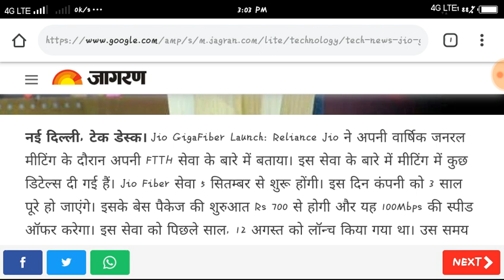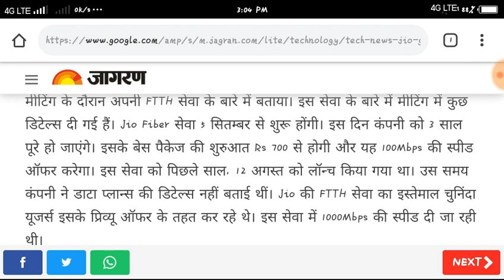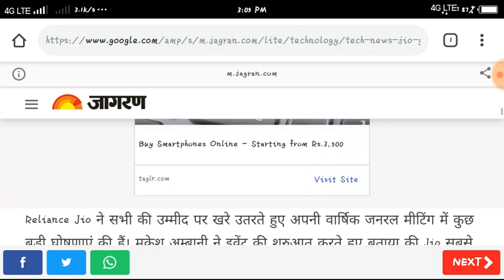Jio fiber welcome offer -free 4k TV Pubg -1gbps internet Jio fiber plan in hindi